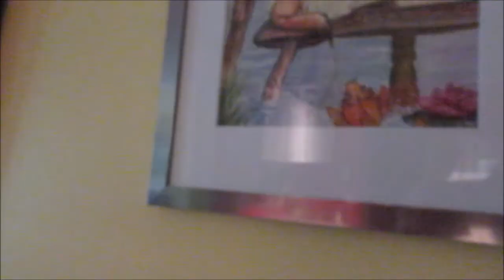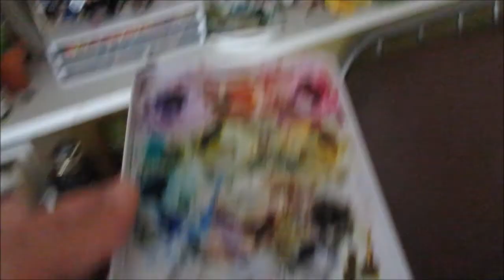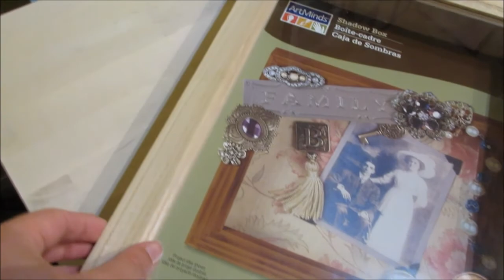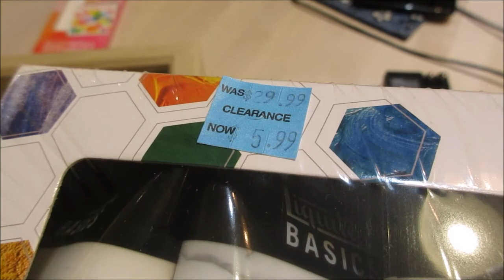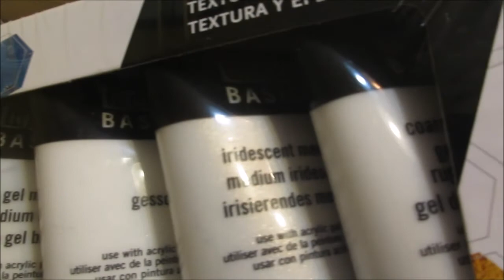Weekly Vlog - Prettying up some Storage Containers